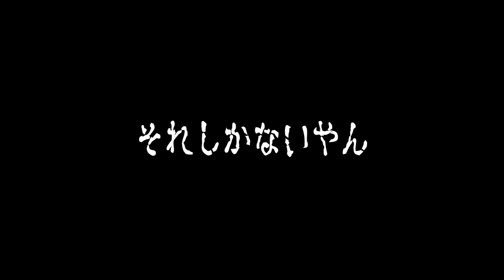【EFT】夏のタルコフ！ホラーナイトスペシャル【Escape from Tarkov】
立ち回りもエイムもう〇こなんで生暖かい目で見てください(*´ω｀*)
※初心者がタルコフプロになるまでの成長日記動画です(プロになるとは言ってない(白目